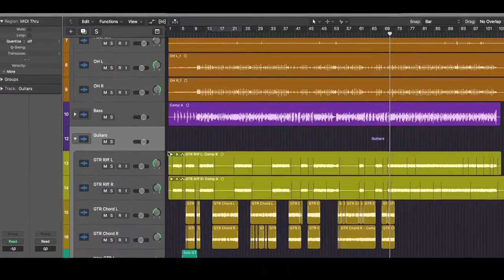Живая запись от А до Я в Logic Pro — 5 курсов / 12 часов / 63 урока [Logic Pro Help]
Живая запись от А до Я в Logic Pro.
5 курсов / 12 часов / 63 урока.
Цена каждого курса — 1990 руб.

Закроем все пробелы в теоретических знаниях о работе со звуком у начинающих звукорежиссеров и саундпродюсеров. В данных курсах внимание будет уделено в первую очередь теоретическим основам, изучив которые Вы перестанете машинально повторять чьи-то действия, перебирать тысячи пресетов в надежде добиться нужного результата, вместо чего сможете абсолютно самостоятельно создавать идеальную звуковую картину в своих работах, отдавая полный отчет своим действиям.